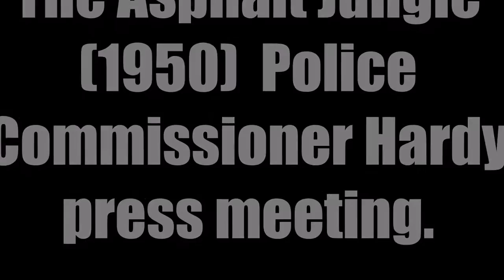The Asphalt Jungle (1950) Prss Meeting. 720p John McIntire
The Asphalt Jungle (1950)